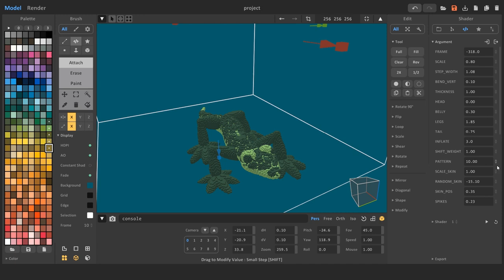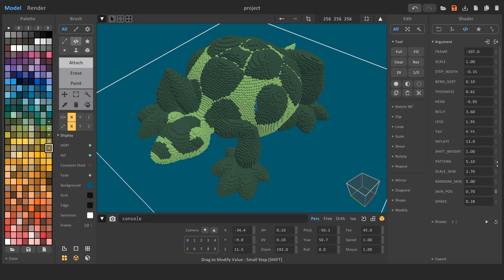The Amphibians_&_Reptiles shader for MagicaVoxel